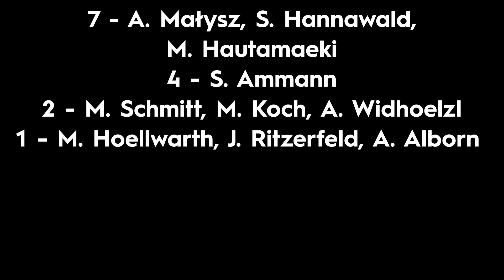Najdłuższe skoki konkursów #20 - Sezon 2001/2002